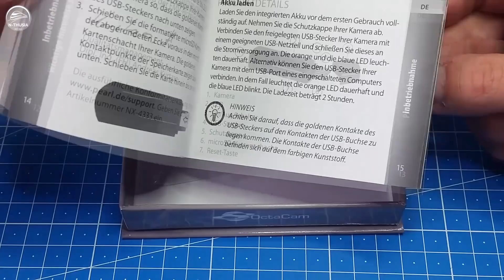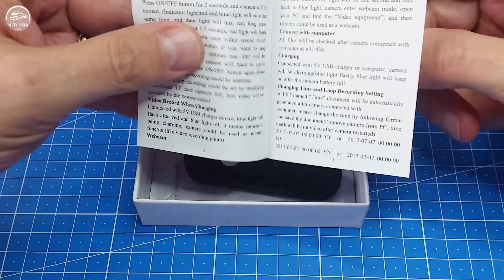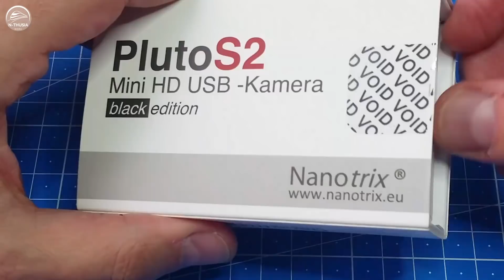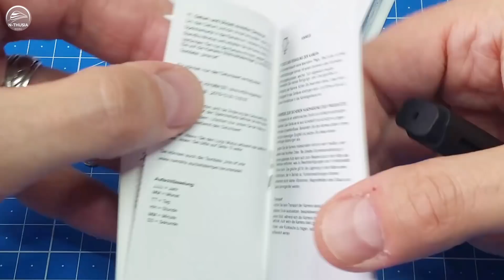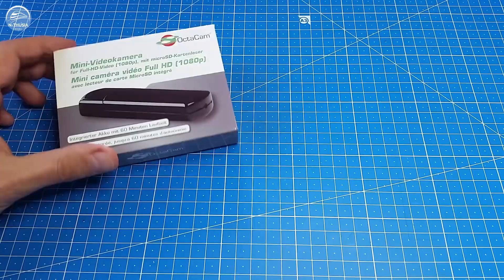MiniCam USB – mit Full-HD im Vergleich | Schreibtisch Modellbahn Spur N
Inhaltsverzeichnis:

00:00 – Begrüßung und kurze Einleitung
02:43 – Warum steige ich auf USB MiniCam um?
06:13 – Meine Anforderungen an eine USB MiniCam
09:21 – Kurze Vorstellung der Test-Kandidaten
12:33 – OctaCam Mini Full-HD (1080p)
14:54 – LXMIMI Mini Überwachungskamera 1080P
19:11 – Nanotrix® Pluto S2 HD Mini USB Kamera
24:48 – Vergleich bei Tageslicht - Welche Bedingungen gab es noch?
25:41 – Die Kandidaten im direkten Vergleich
27:23 – Mein Fazit aus dem Vergleich

In diesem Video vergleiche ich 3 verschiedene USB Full-HD MiniCams für den Einsatz auf meiner Modellbahn in Spur N.

Euer lui

- - - VERWENDETE PRODUKTE  - - -

Ich zeige Videos über den schrittweise Auf- und Ausbau meiner Modellbahnanlage in Spur N. Da ich wenig Platz habe und nicht auf mein Hobby verzichten möchte, baue ich eine digitale L-förmige Anlage in 4 Segmenten, die auf meinen Schreibtisch passt und jederzeit auf- bzw. abgebaut werden kann.